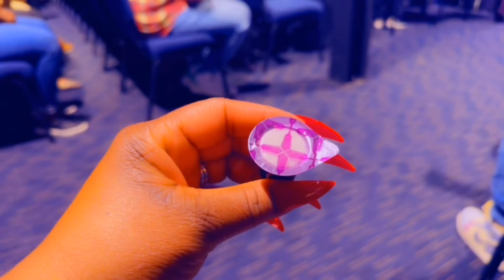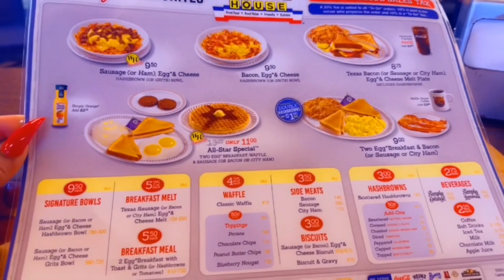VLOGMAS DAY 3: Church Service, Back to Dollar Tree , Brunch, etc.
Hey YALL,